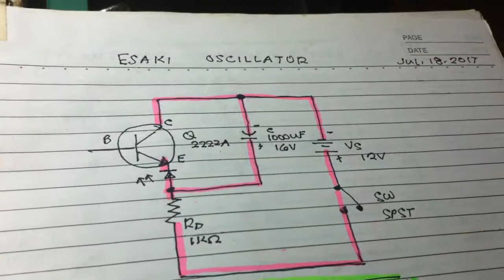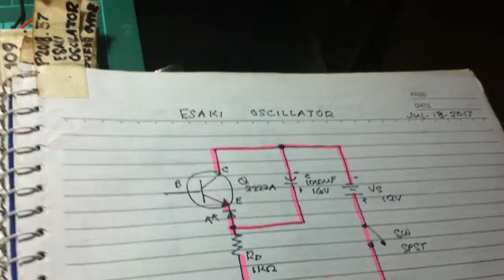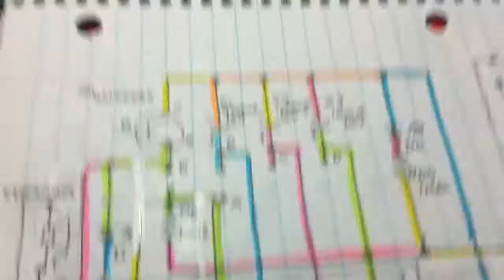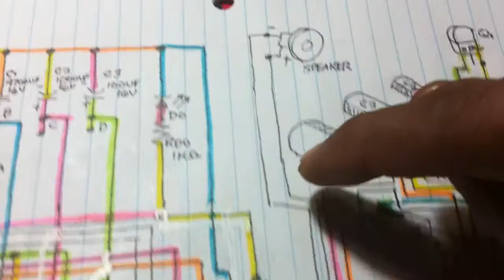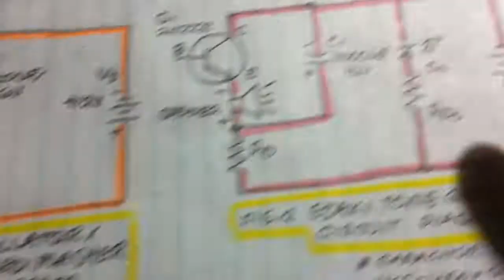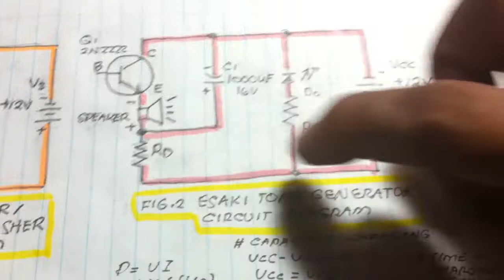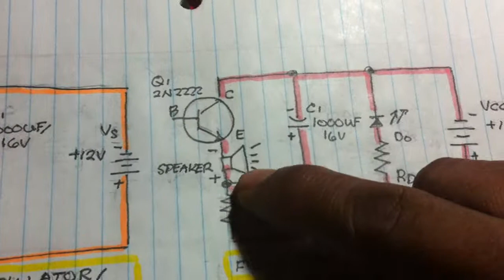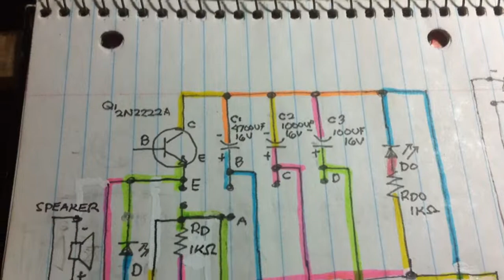Tone Generator Transistor Collectible Artrhopod Module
HELLO EVERYONE...
We have new a circuit here based on Esaki Oscillator Principle using transistor 2N2222A that function as a...Transistor LED Flasher...Tone Generator...Toy Displayable Device...

Electronics Hobbyist
Electronics Technician
Electronics Student
Electronics Teacher
Electronics Engineer
Electronics Genius
Electronics Master
Electronics  Industry
Electronics Alien
Electronics Jedi
Electronics Wizard
Electronics Fanatics
Electronics Wanna Be
Electronics Whatever.

FEATURES...

Module  as a Transistor LED Flasher...
Module as a Tone Generator.
Module as a Displayable Toy Device...
Arthropod Collectible Module Design...
Power on LED...
Jumper Settings for LED Flasher.
Jumper Settings for Tone Generator.
I/O Power Header.
Schematic Diagram...
Arthropod Module Lay-out.
Actual Circuit Operations ...
Probable Calculations included.